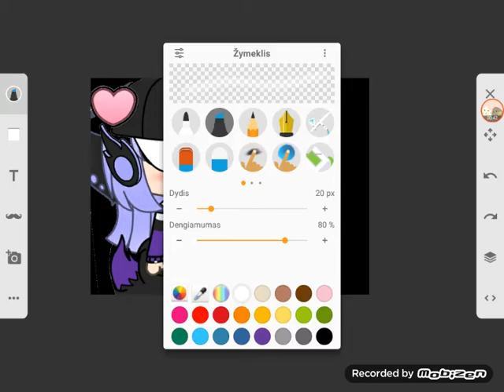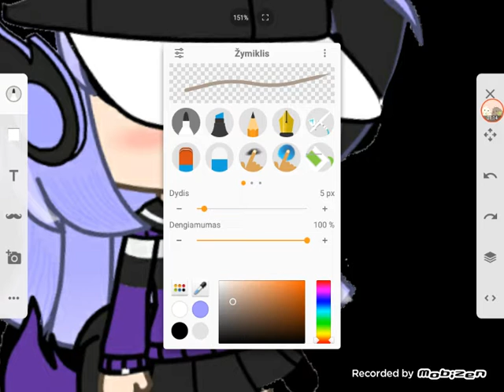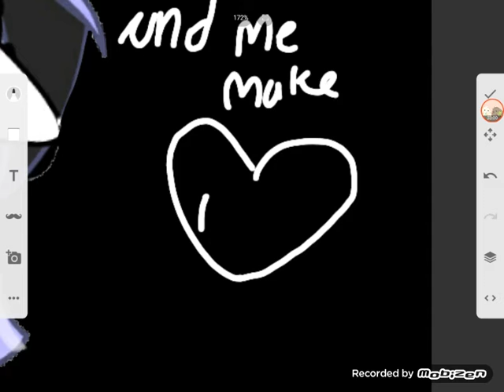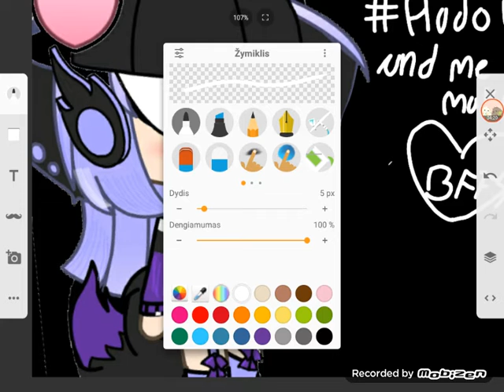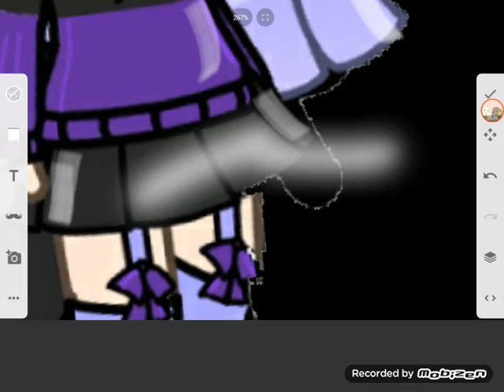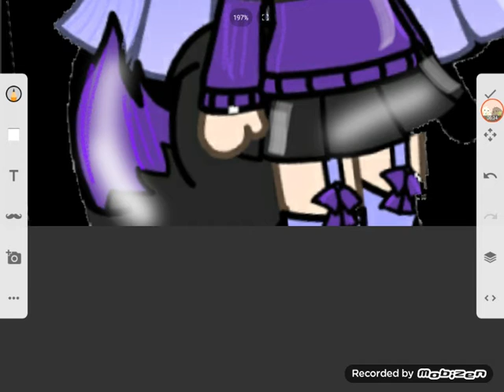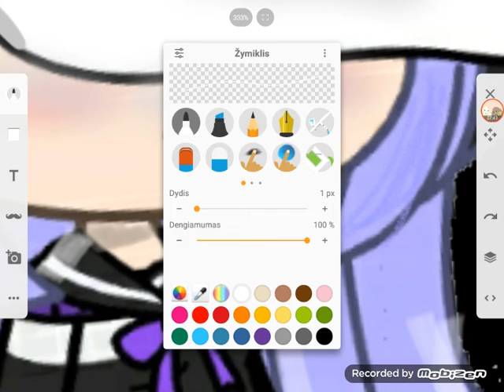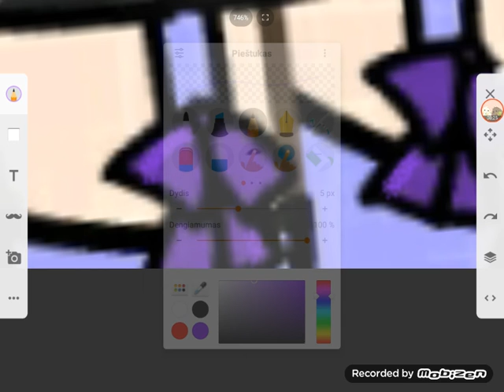Drawing on my gacha life charter | kinda like a slow draw